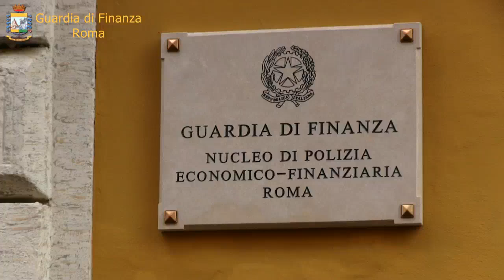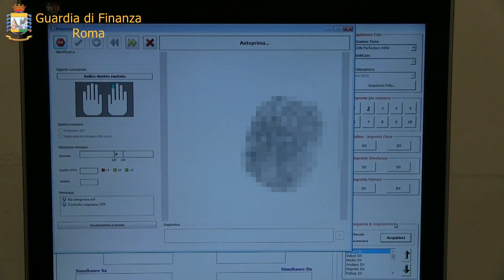Ecco chi ha garantito la pax mafiosa sul litorale di Ostia per favorire i Casamonica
L'avvocato e il boss, ecco chi ha garantito la pax mafiosa sul litorale di Ostia per favorire i Casamonica